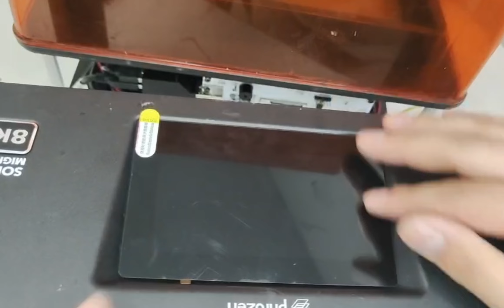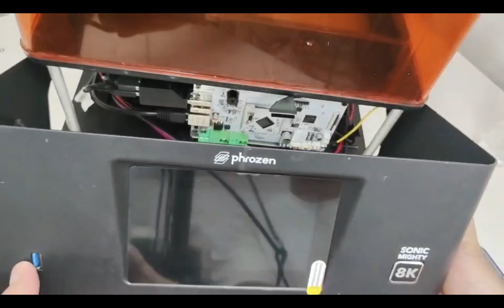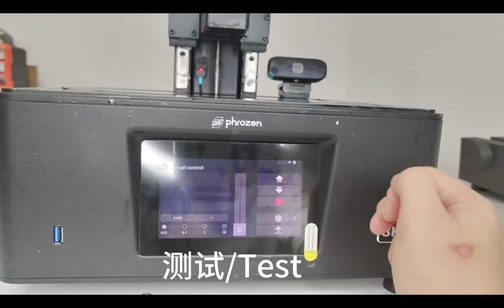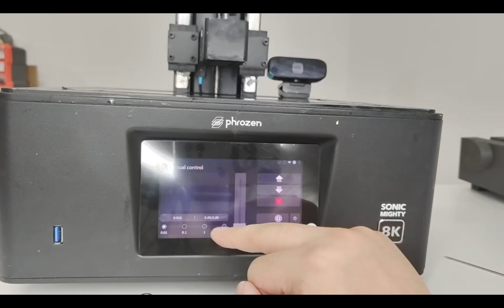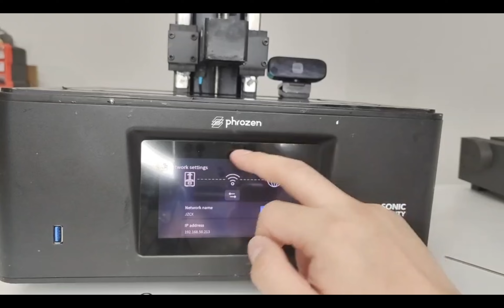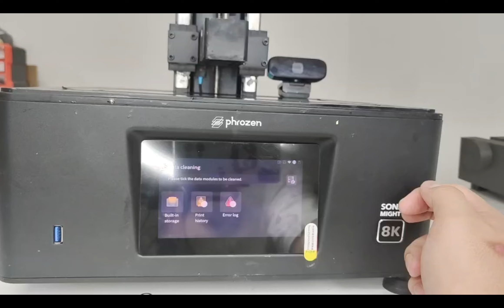Phrozen Mighty 12K Kit Upgrade Guide